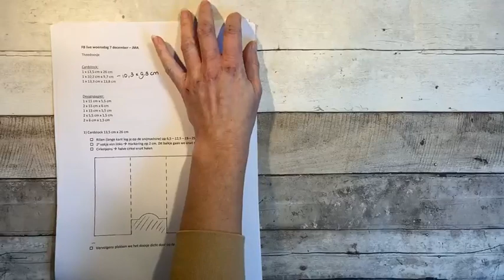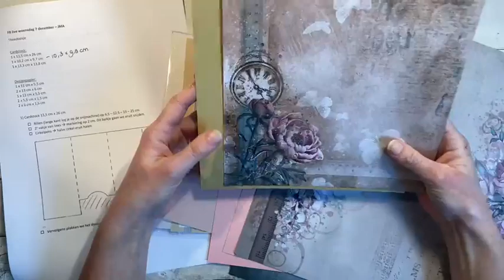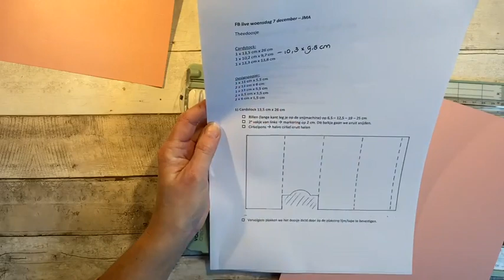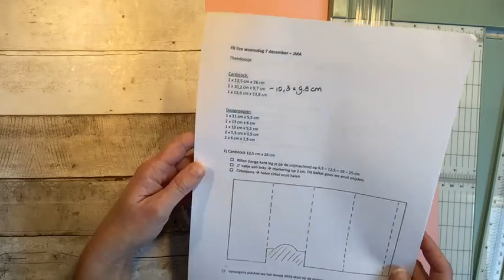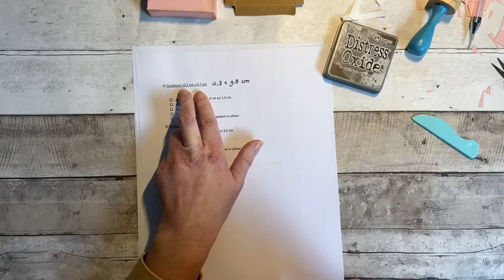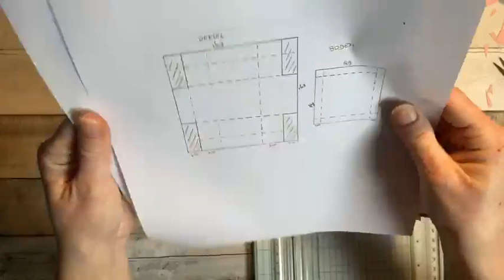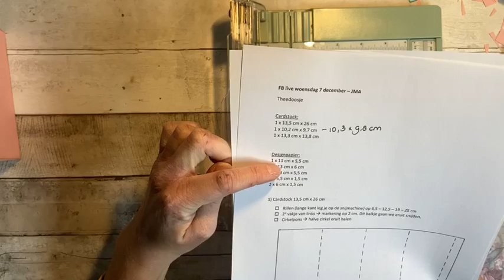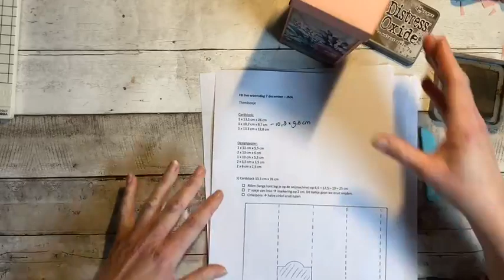FBLive - theedoosje door Rianne - 7 dec 2022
Tijdens deze uitzending maakt Rianne een theedoosje met de jma collectie.